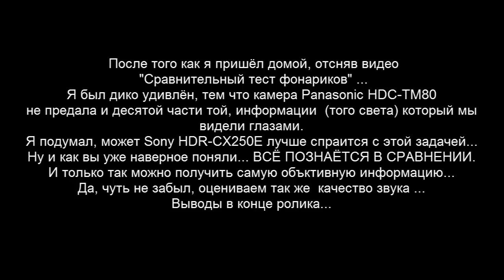Ночной режим Cравнение камер Panasonic HDC-TM80 VS Sony HDR-CX250E